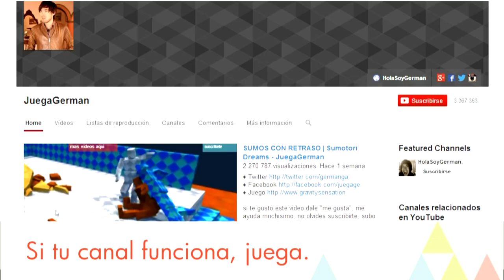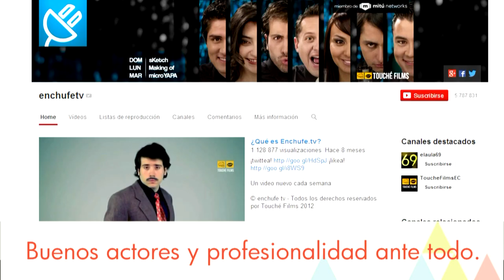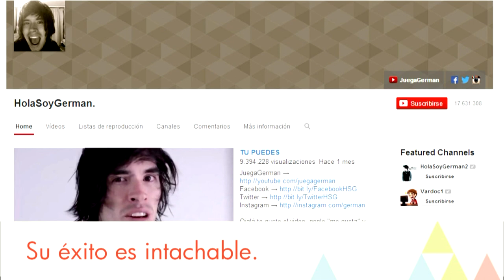Canales latinos más populares de YouTube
Otras imágenes: Wikimedia Commons